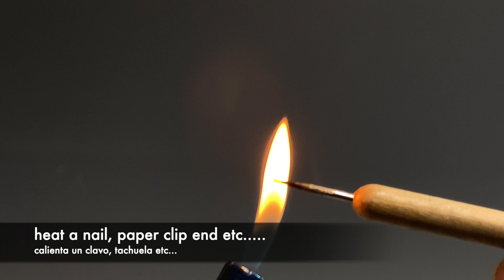Mcfarlane Figure Red Hood with Bullet Holes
Custom Red Hood   by Mcfarlane Toys using a custom painted Sculpt purchased on ebay. I painted the sculpt but this video en focused on the bullet holes effect.

Heating a blunt object such as a nail, stylus etc for 2-3 minutes then pushing it into the plastic.  The desired effect depends on the artist. Practice on a scrap piece , as the effect is permanent. Paint the effect by dry brush for maximum effect.

Effects will vary depending on the object and the artist.

photobella_photography